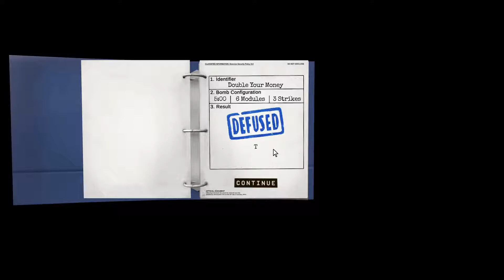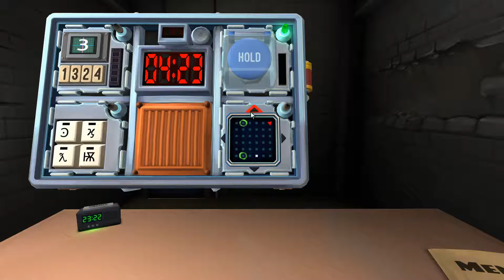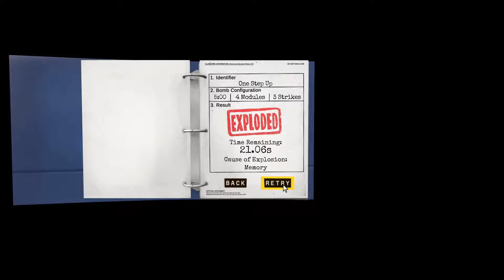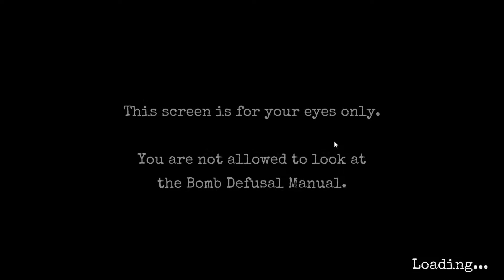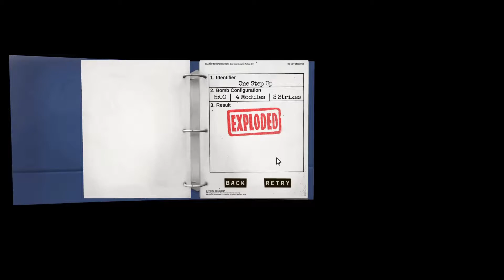Two Idiots Disarm Bombs Badly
Me and a friend try to disarm bombs it doesn't go well at all.